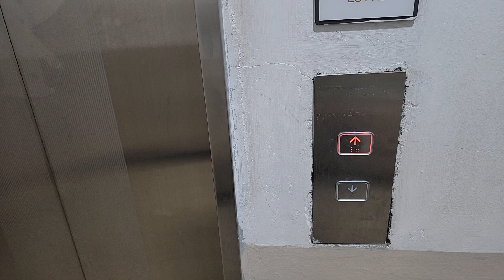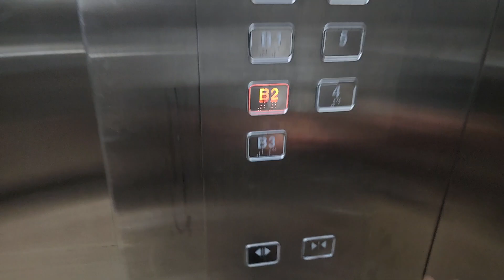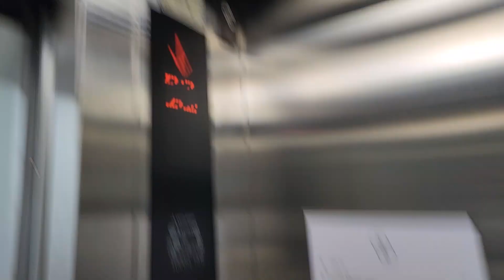서울특별시 동대문구 답십리로11길 30-22 (전농동) 롯데백화점(청량리점) 나머지구간 5 미쓰비시엘리베이터 층별안내도 부착후 탑사기 (2)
B3층은 시간상 생략한것과 오르막과 내리막 도중 4층에 정차한점 양해바랍니다.

* 여기는 직원들이 타거나 오전 10시 30분 개점하자마자 바로 혼잡해질 수 있으니 탑사시 주의하십시오.